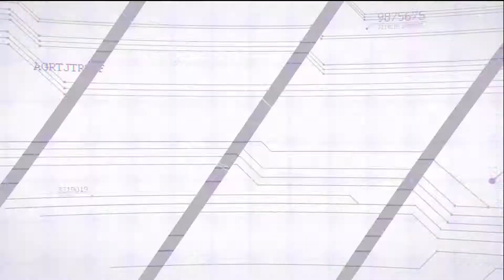四女神オンライン CYBER DIMENSION NEPTUNE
四女神オンライン CYBER DIMENSION NEPTUNE オープニング部分です